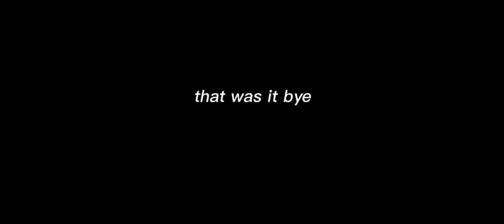Tokyo revengers react to chifuyu's brothers || my au? || repost